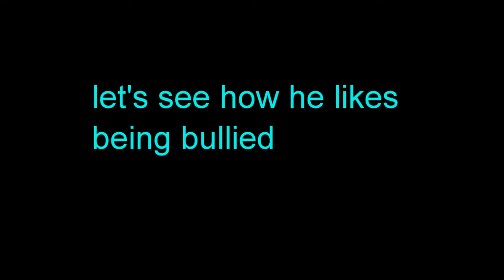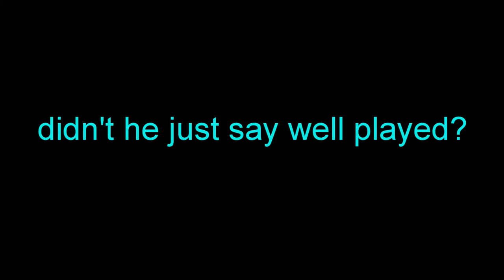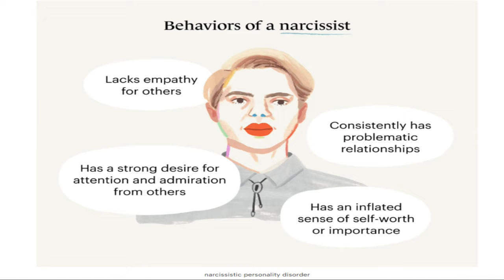BullyMaguireSWE can't stand it when he's the one being bullied